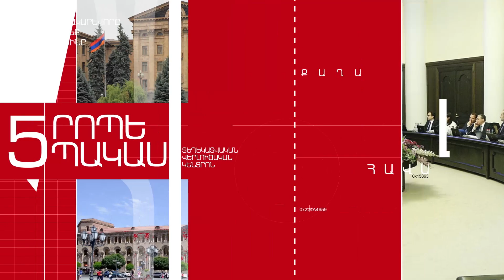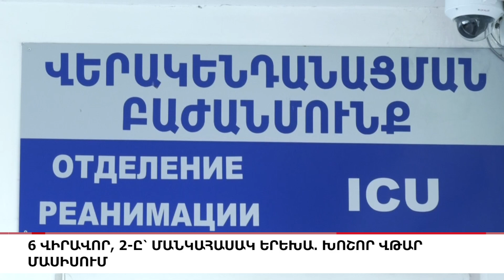Արցախն անցնում է «ինտենսիվ թերապիայի» փուլ, «5 ՐՈՊԵ ՊԱԿԱՍ».ԼՈՒՐԵՐ 12:55